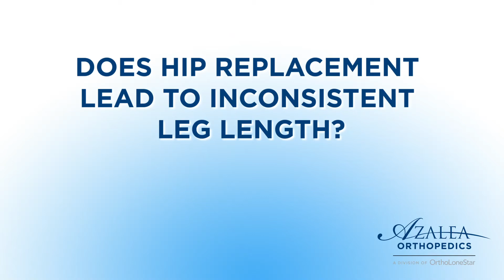Does Hip Surgery Lead to Leg length discrepancy?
Azalea Orthopedic's hip & knee surgeon, Dr. Gary Goodfried, explains leg length discrepancies following hip surgery. Most all surgeons are extremely precise, technology allows for just millimeter discrepancies. Dr. Goodfried uses the direct anterior hip replacement approach with the Mako Robotic System.